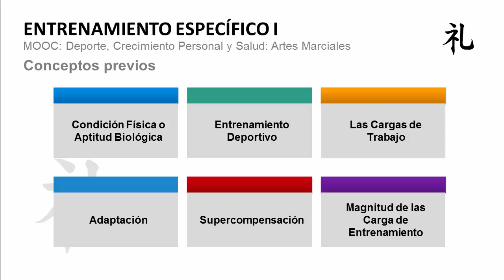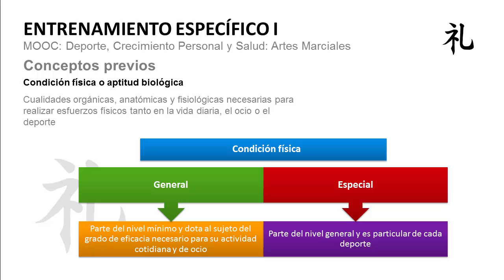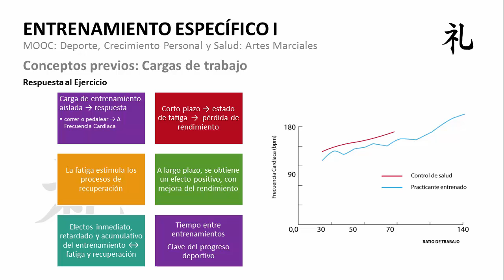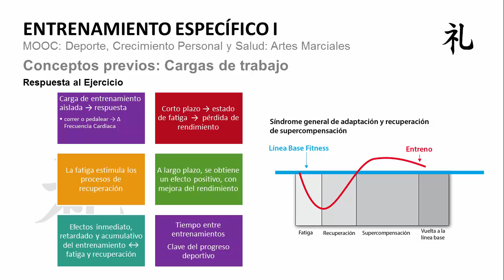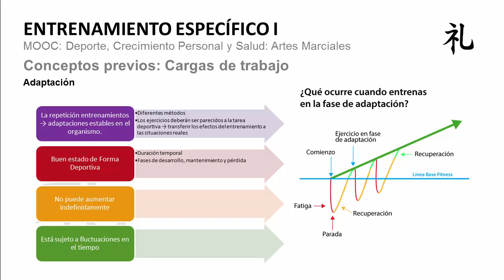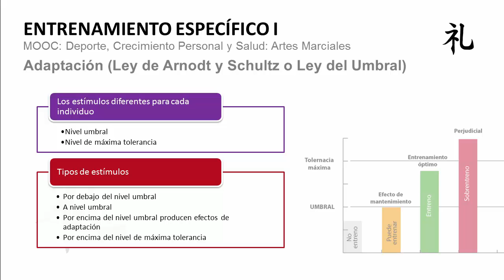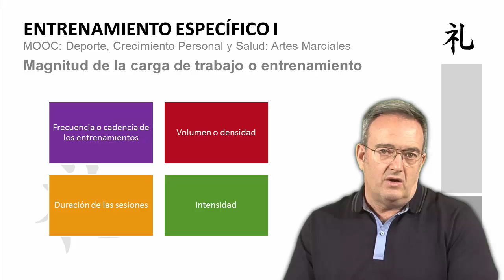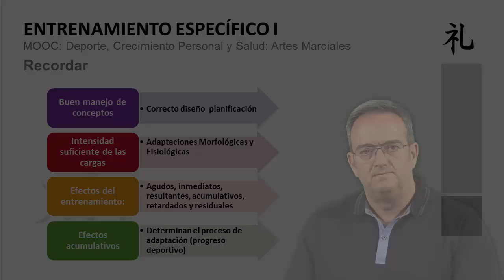MOOC UMA Deporte, crecimiento personal y salud: Artes Marciales. M6 V1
MOOC UMA Deporte, crecimiento personal y salud: Artes Marciales. M6 V1 - Conceptos previos